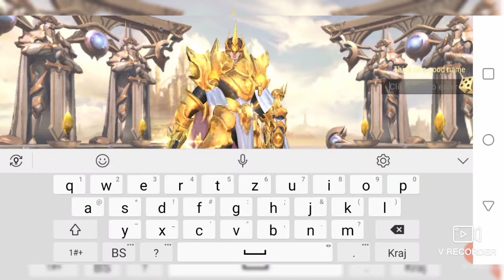Crusaders of Light gameplay (Android, iOS)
40 Person Raids at Your Fingertips

New class Assassin and Class Transfer Available Now- Be care of the shadow from the dark!

The Desolation Wall has fallen after 700 years of peace, it’s now up to you and your allies to battle the demon hordes occupying your land!

Adventure in this Vast 3D Fantasy Open World redefining the MMORPG experience on mobile. Start your journey by selecting either Ranger, Warrior, Mystic, Paladin, Elementalist Classes, each with their own distinct strengths and characteristics.

BATTLE SYSTEMS

•Join up to 40 guild mates as you take on bosses and collect loot in Dungeon Raids
•Prove yourself in Arena Battle with 1v1, 3v3, and 5v5 modes and participate to unlock powerful gear sets
•Show-off your superior skills and defend your glory as you take part in large scale battles
•Put your survival instincts to the test as you take part in Battle Royale mode

IMMERSIVE GAMEPLAY

•PC quality graphics to immerse you in this impressive MMO game on mobile
•300+ hours of gameplay including hundreds of paths for your hero
•Vibrant fantasy world with the ability to reach the coveted legendary status of level 55

CUSTOMIZATION

Thousands of available weapons, armor, clothes and more
•Collect rare items providing specific advantages which players can combine to become powerful
•50 unique mounts from a flying carpet to a fire breathing dragon

SOCIAL

•Chat with players around the world utilizing the integrated voice system

Notes:
• This app is free-to-play and offers in-game purchases.